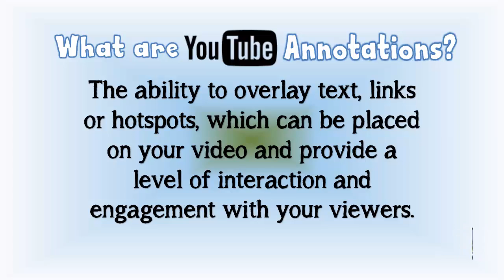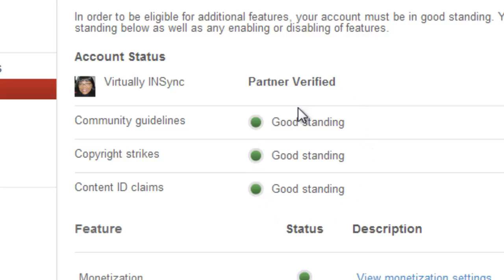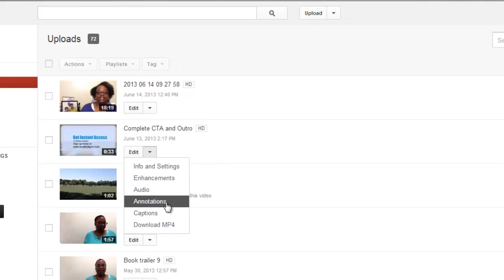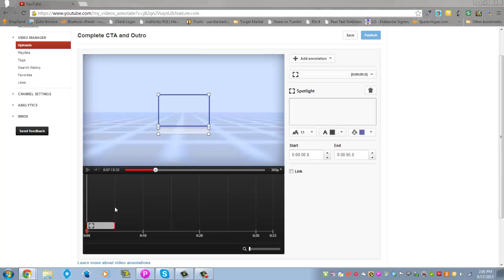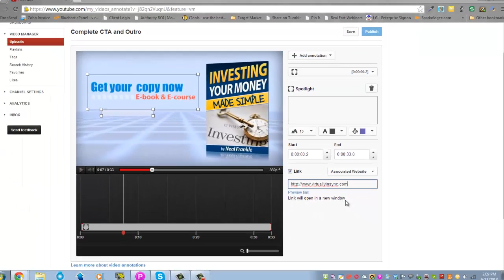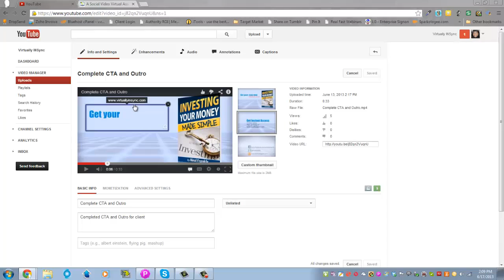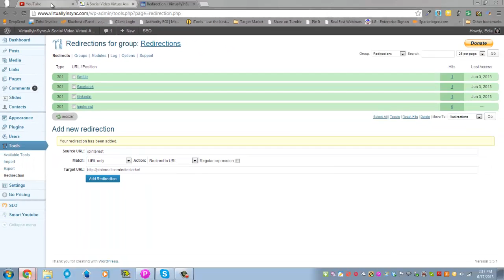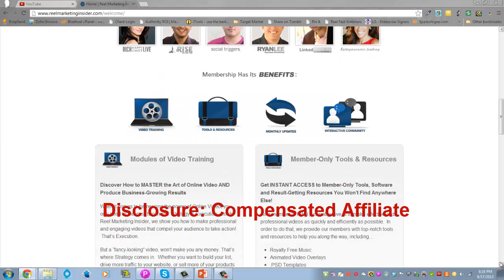How to use and make the most of YouTube Annotations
This tutorial shows you how you can use and make the most of YouTube Annotations and then briefly introduces you to a training program that has helped me improve my video services to my clients.

Reel Marketing Insider is your COMPLETE Video Marketing and Online Marketing Training Portal, showing you everything from how to make better videos to how to market your business with online video! It has TONS of easy to follow tutorials from how to film, light and edit your videos on a budget, to how to build an audience and sell more of your products using video.

To learn more. simply click the link below this video,

In order to do this, sometimes when you click links and purchase items, I will receive a referral commission. You WILL NOT pay more through my links. This is just a way to educate and inform my viewers about the products-services I have tried and enjoy.